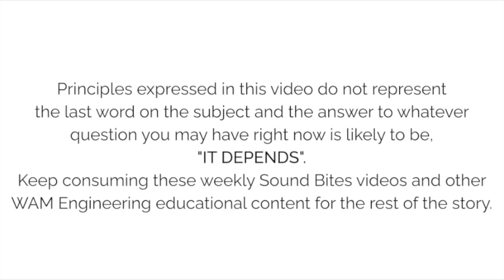Sound Bite #39: When Is Using A Conical Phono Stylus The Right Choice?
WAM Engineering's Sound Bite weekly series of videos are meant to briefly explore various areas of vinyl playback principles and practices. These videos are NOT the last word on any of the covered subjects as very few things in mechanical transcription can be articulated in their entirety in any 2 to 5 minute video. • WAM Engineering / WallyTools website and product store

• The two BASIC and essential WallyTools setup tools are the WallyTractor and WallySkater